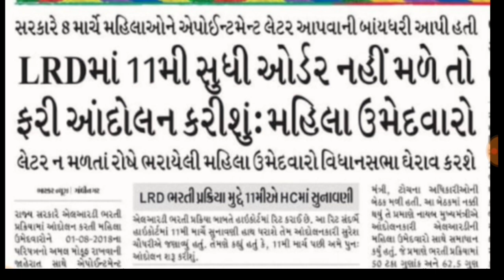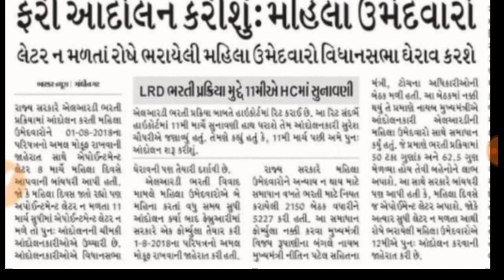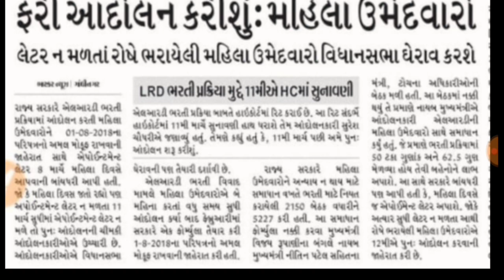Gujarat Police Consteble News || Lrd Bharati Letest update || Police Bharti Letest update